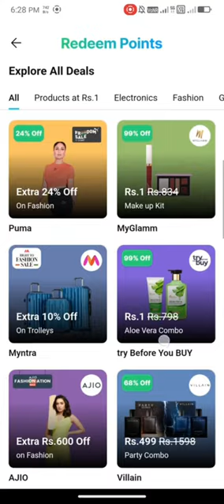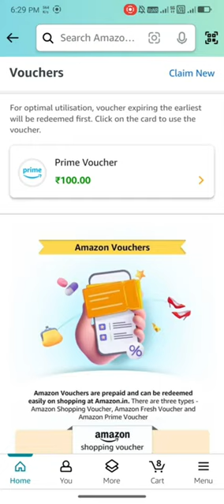Flat 100rs off for Amazon prime membership, 10 coupon code given in description!!!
Coupon code - expiry date 06 September 2024
PVP6CHW8Q9SWG
PV7K3U74GDJY3
PVVYX9V7ERQKM
PV4E29GST3ZH9
PVPJTK8XBYAVR
PVGXN6AZ27P6W
PVM87E7TR29WM
PVC8B2TRRMDUF
PVVT93RGWBBJ7
PV85CQNFAM54M
PVK36EVS9G73N

how to activate amazon prime membership with coupon code
amazon prime free membership promo code
can i get a discount on amazon prime membership
how can you get a discount on amazon prime
amazon prime membership offer for 1 year coupon code
how to get a discount on amazon prime membership
how to renew amazon prime membership with coupon code